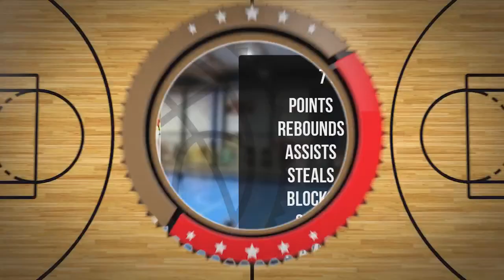Monika Fiech Player Mixtape DC93 Girls Brzesko 2023